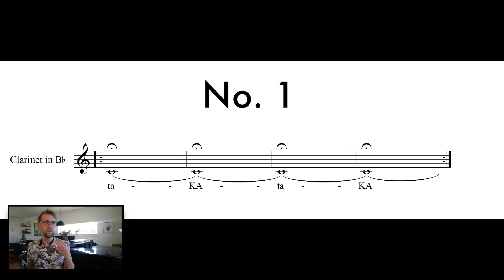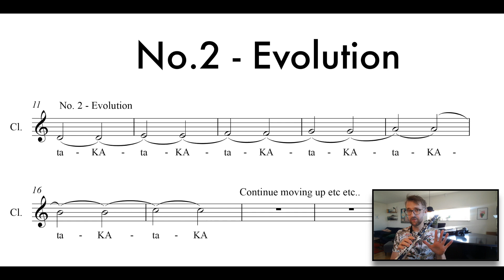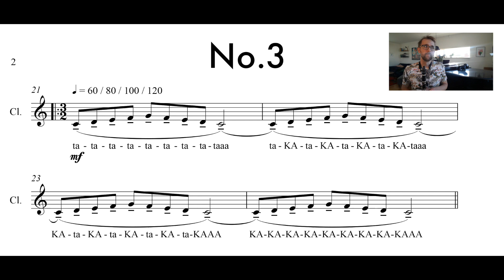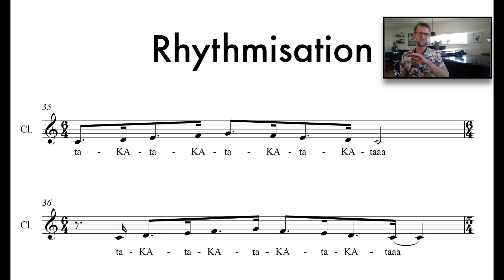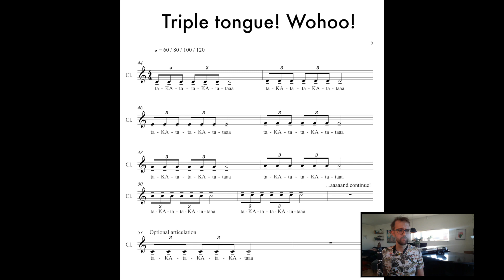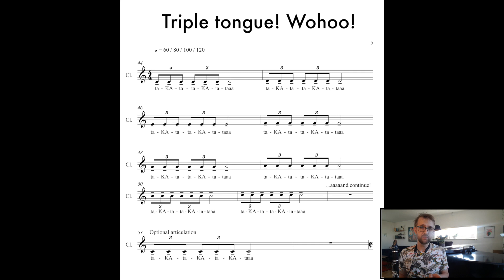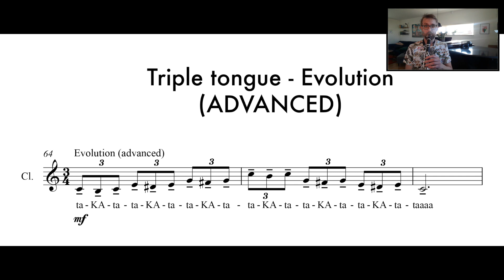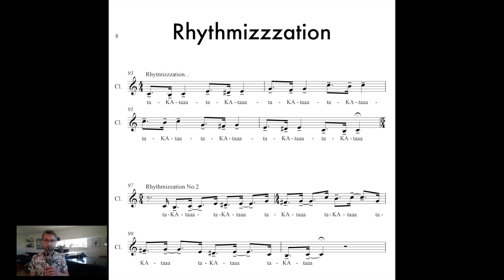Learn DOUBLE & TRIPLE TONGUE on the clarinet!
UPDATE!

A new, and hopefully more informative video on how to do double, and TRIPLE tongue on the clarinet.

Please leave questions in the comments if you have any! :)